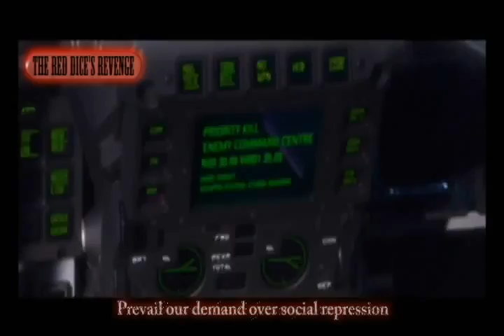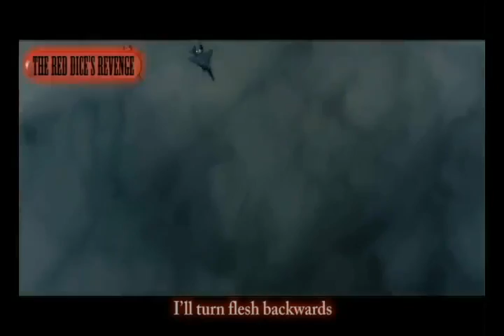The Red Dice's Revenge - Ignition (Premixed Version)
BAND: The Red Dice's Revenge
SONG: Ignition (single)
YEAR: 2013
COUNTRY: Colombia